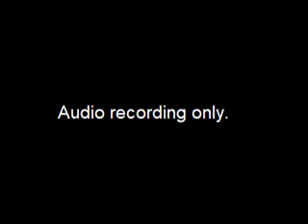Worksession re State Impact on MOA Budget - 2016-09-23